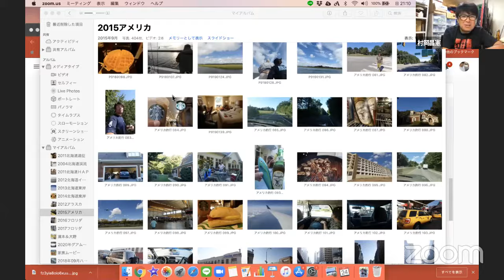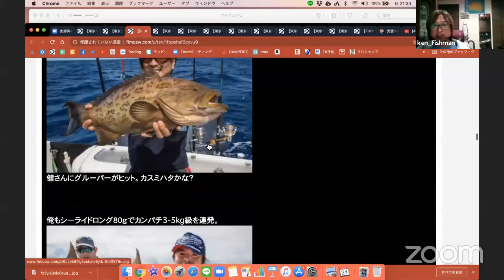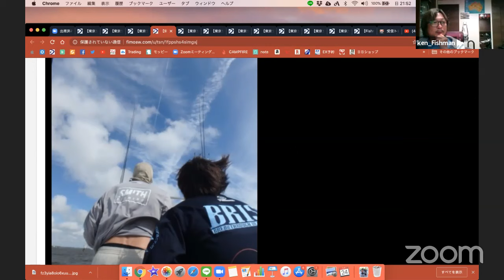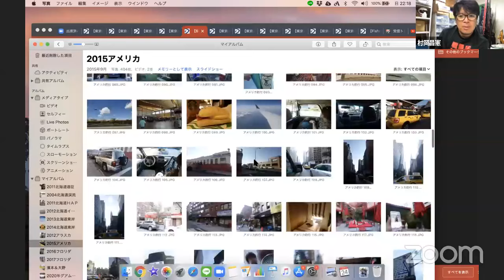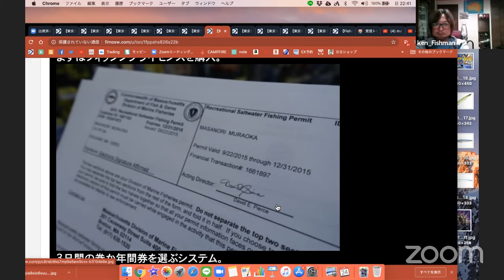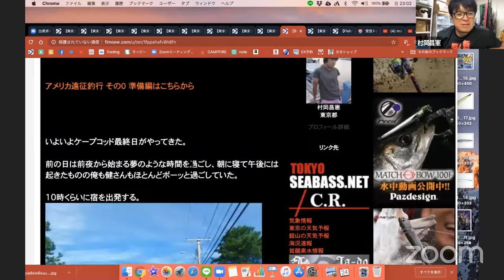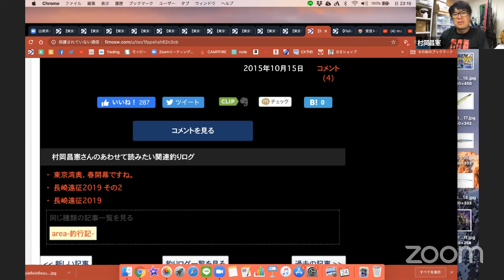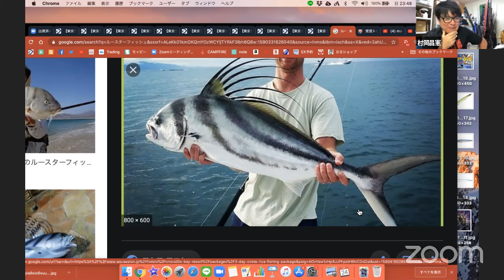赤塚健一＆村岡昌憲 〜この2人行くところトラブルだらけ〜